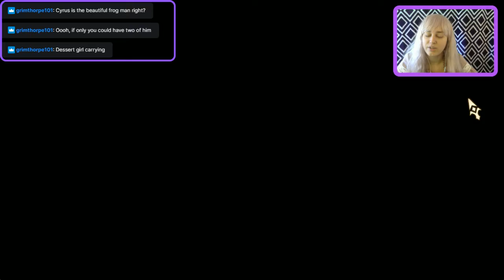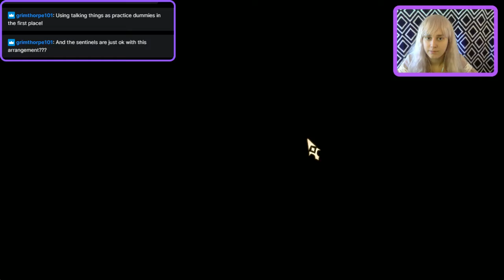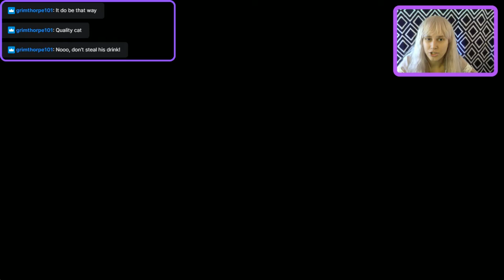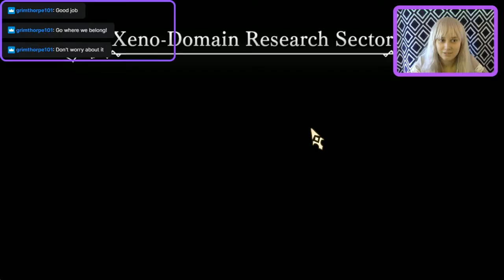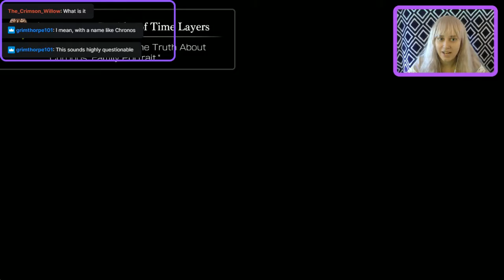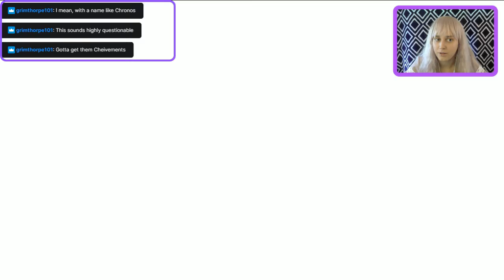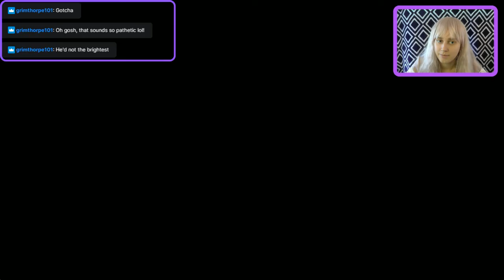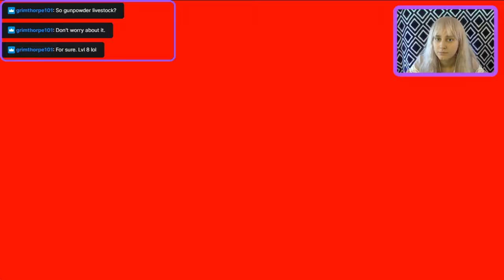Another Eden 12: Cyrus Quest and the Corridor of Time Layers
In this episode, we hang out with Cyrus, fetch one of my favorite cats from the Vasu Mountains, and finally do something about the destruction of time and space.

Thank you to anyone who has watched either this video or my streams! I hope you too are enjoying Another Eden!